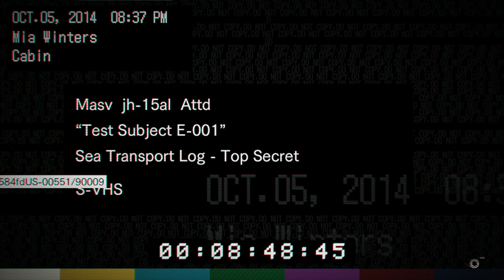Miedzy Waifu a Kowadłem | Resident Evil 7 #11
KOGO POWINIENEM WYBRAĆ?